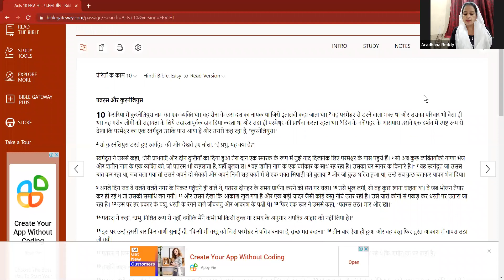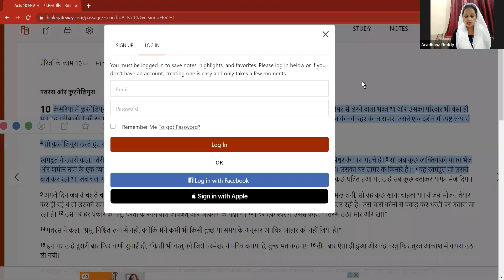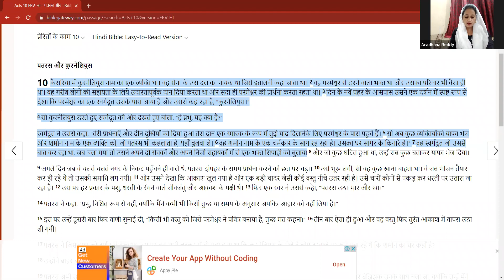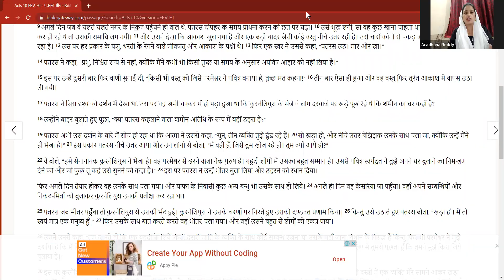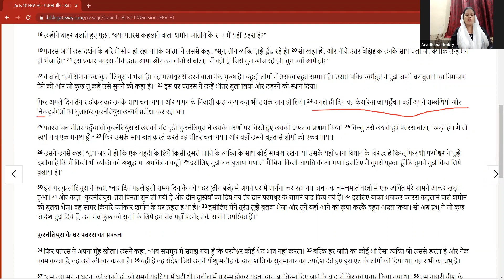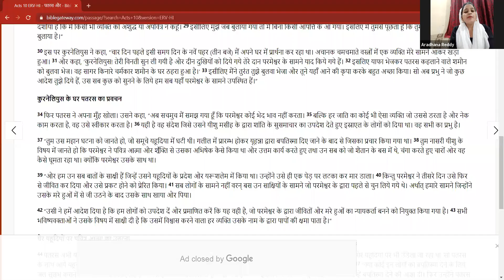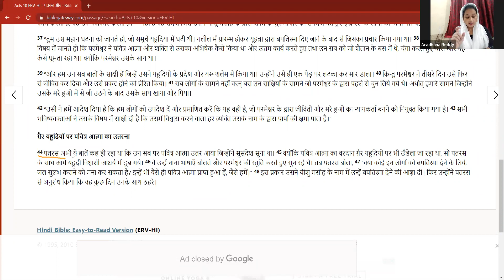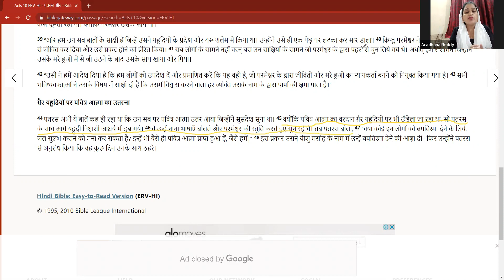Praying for our relatives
Sis Aradhana Reddy

Shared on 9th November 2020.